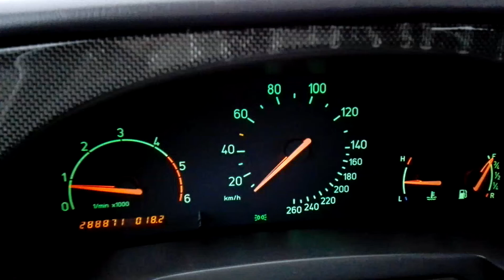Saab 9-3 2.2 tid 125 km acceleration